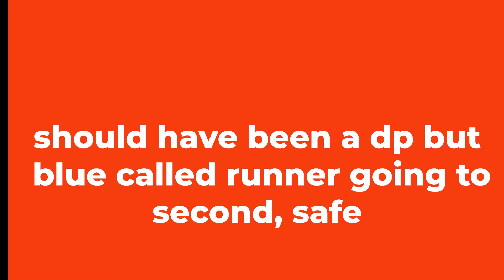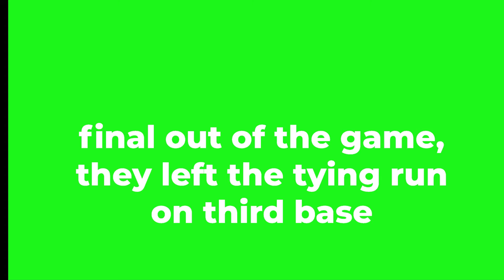Leo’s 11.30.21 Highlights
highlights of Tuesday Night 50 and over softball league